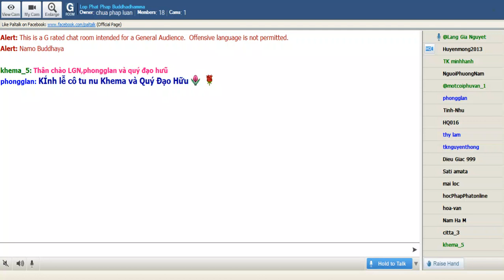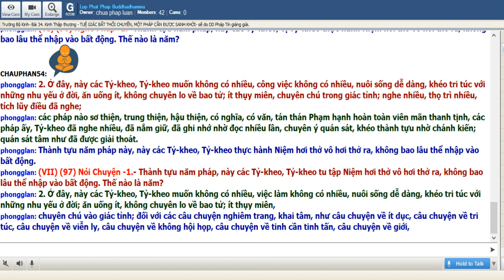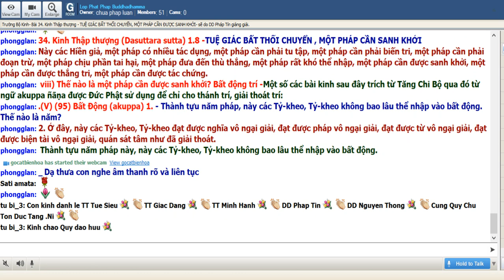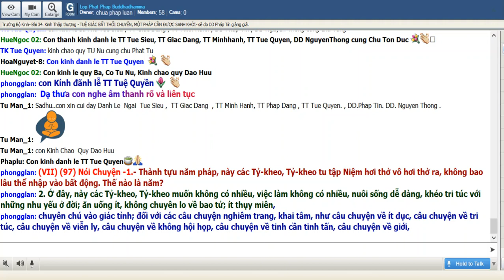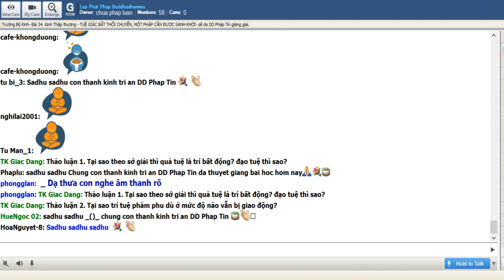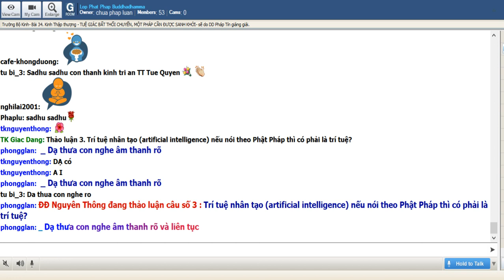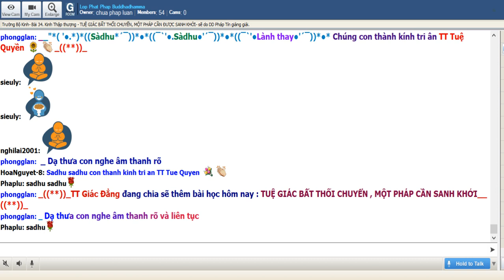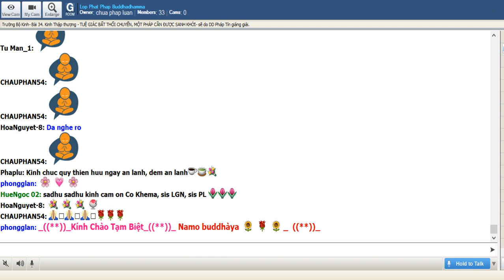05-7-2019 - Trường Bộ Kinh-TUỆ GIÁC BẤT THỐI CHUYỂN , MỘT PHÁP CẦN SANH KHỞI - ĐĐ Pháp Tín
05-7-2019 - Trường Bộ Kinh - 34 Kinh Thập Thượng - TUỆ GIÁC BẤT THỐI CHUYỂN , MỘT PHÁP CẦN SANH KHỞI - ĐĐ Pháp Tín